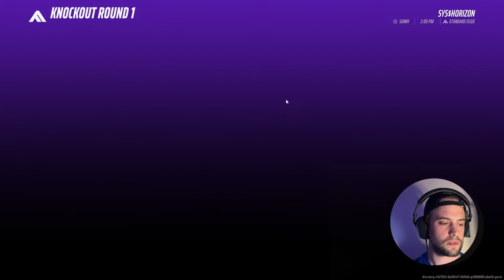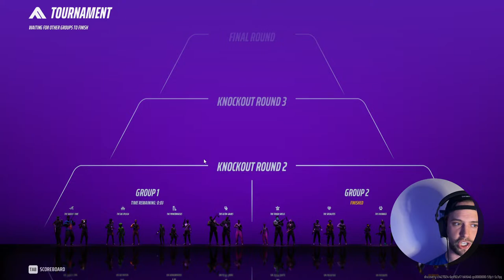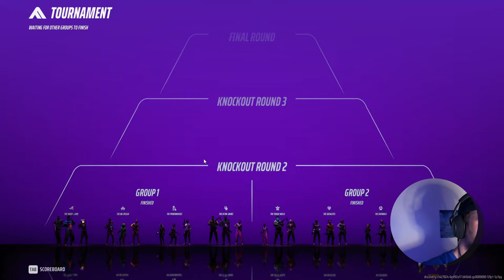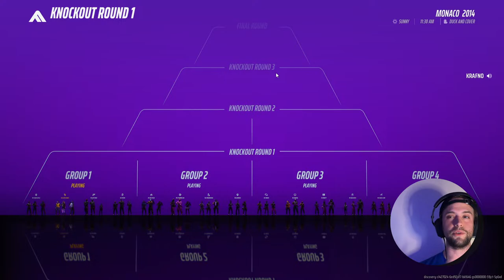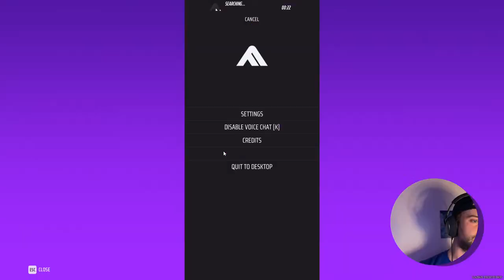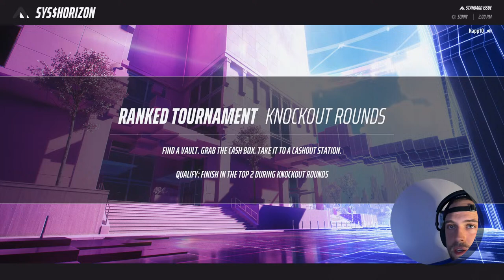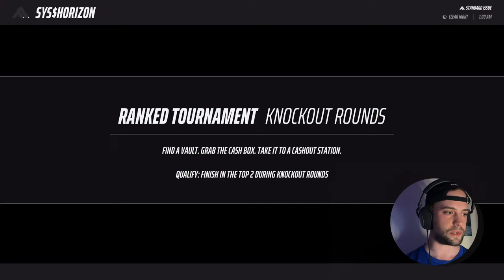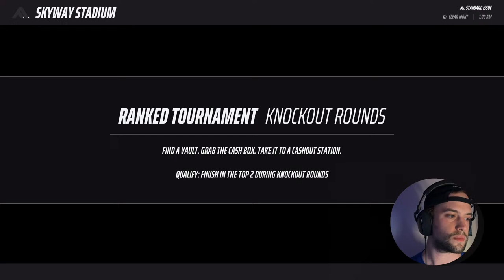Embark was LYING About the Diamonds ?? The Finals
🔥 Welcome aboard ! 🔥

It has gone down as a little line in the last patch notes but something HUGE has just dropped ! It seems that the matches were not as unbalanced as we thought ! Those random diamonds in the lobbies we have been seeing for weeks were actually just a UI bug ! Today we discuss this and the impact it has on our game ! JUMP IN

🚀The finals is an INSANE FPS based SUPER HIGH dynamism game that has released only a few months ago. The rank scene is absolutely berserk hard but we are determined on becoming the best player ever!! Jump in just to tell me that I can't make it ! HAVE FUN PIRATES !

🎉 Come hang out, chill and take a step back because this one's gonna be WILD !

🎉MUCH LOVE. or not? But Im genuinely happy to host you whether it's for a minute or a thousand !